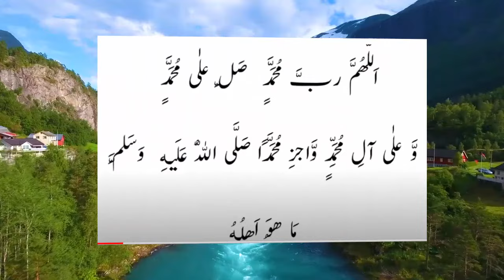Kaan Ke Dard Ka Asaan Ilaj in Just 5 Minutes a Day!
Kaan ke dard ka ilaj | Ear pain treatment in hindi homeremedy | کان کے درد کا فوری علاج

Topics:
1. Easy Ear Pain Remedy
2. 5-Minute Ear Pain Cure
3. Kaan Ke Dard Ka Asaan Ilaj
4. Quick Relief for Ear Pain
5. Daily Ear Pain Solution
6. Natural Remedy for Earache
7. Simple Ear Pain Treatment
8. Earache Relief in 5 Minutes
9. Effective Ear Pain Solution
10. Home Remedy for Earache
11. Easy Tips for Ear Pain Relief
12. Kaan Ke Dard Ka Gharelu Ilaj
13. Herbal Cure for Ear Pain
14. Instant Ear Pain Remedy
15. Ear Pain Treatment Without Medicine

Garlic has long been used in folk medicine to relieve pain. Some research suggests it has antimicrobial properties that can fight infection.

People should not use it as a substitute for antibiotics a doctor has recommended. Instead, consider adding garlic to an antibiotic regimen to speed up relief.

To prevent ear infections, try eating a clove of garlic each day.

Garlic ear drops may also reduce pain and prevent an infection from getting worse. Cook two or three cloves in two tablespoons of mustard or sesame seed oil until brown, then strain the mix. Then, apply a drop or two to each ear.

Our mission is to expose the teachings of Islam to all the Muslim brothers and sisters of the world. Especially the family and community teachings of Islam are our main objectives. Under the guidance of highly qualified scholars, you will learn how to spend a peaceful and happy life. ہمارا نصب العین تمام مسلمان بہن بھائیوں کو اسلام کی تعلیمات سے روشناس کرانا ہے۔ بالخصوص اسلامی ازدواجی اور معاشرتی تعلیمات ہمارے اہم مقاصد کا حصہ ہیں